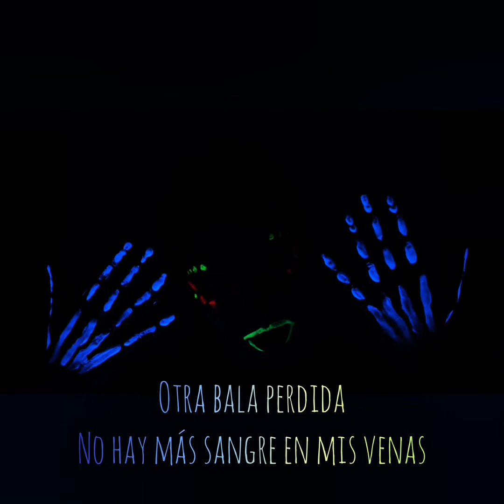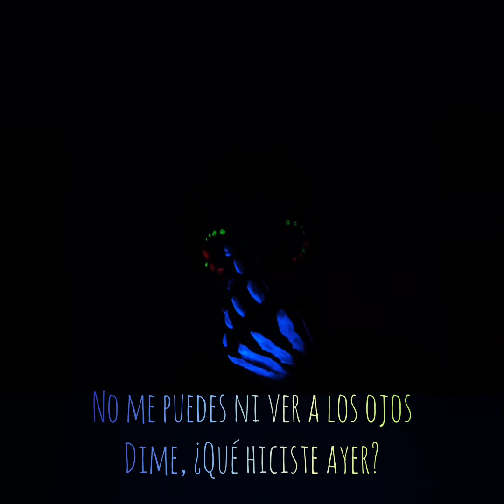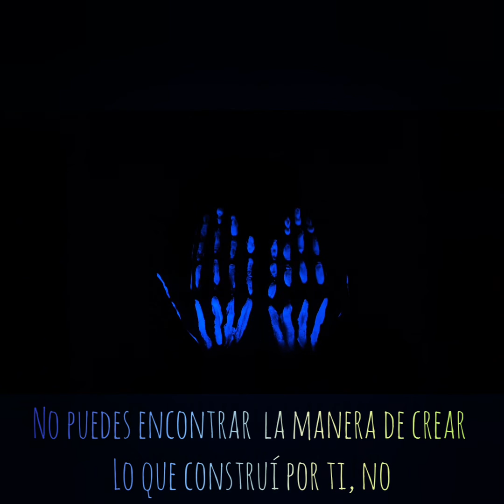Zazekina - Adiós (lyric video)